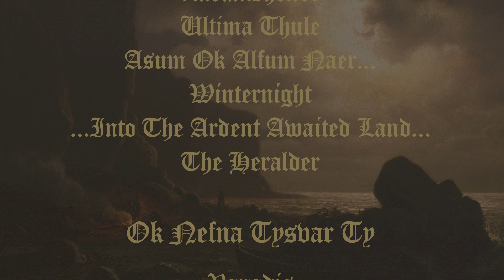Falkenbach - The Nine Worlds Of Falkenbach (Manifestations 1995-2013) [track-by-track]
All major works of FALKENBACH will finally be made available in lavish CD and vinyl box sets under the title "The Nine Worlds of Falkenbach (Manifestations 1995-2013)". These collectors' editions naturally include all of FALKENBACH's six studio albums from the cult debut " …En their medh riki fara…" (1996) until their latest full-length "Asa" (2013) with the addition of previously published bonus tracks such as 'The Heralder', 'Gjallar', 'Asaland', and all four extra songs of "Asa". A special highlight of this collection are the three much sought-after tracks from the early 1995/96 demo tapes "Læknishendr", "Promo-Tape '95", and "...Skínn Af Sverði Sól Valtíva…". These true rarities have been carefully restored and remastered from the original master cassettes by renowned German musician and producer Patrick W. Engel and officially released on CD and vinyl for the first time.